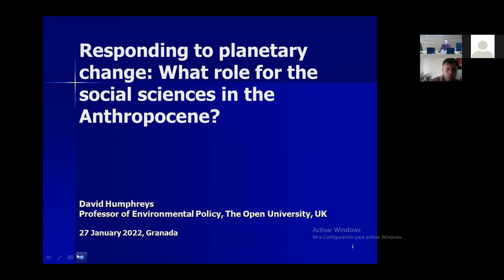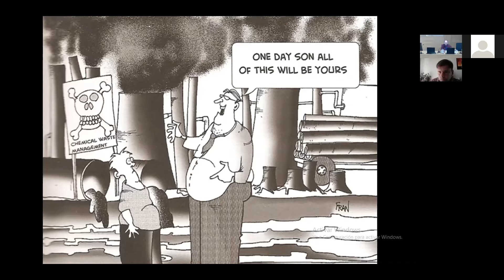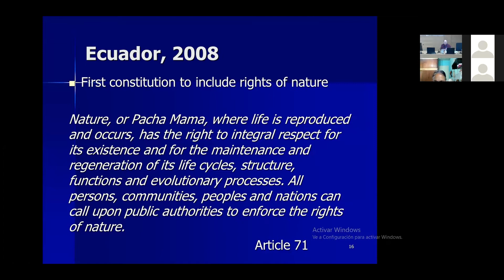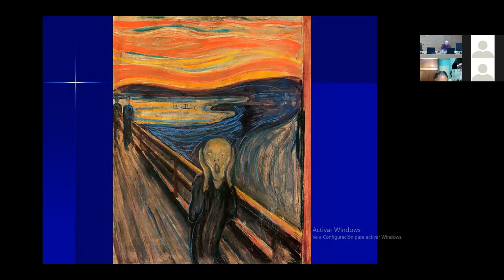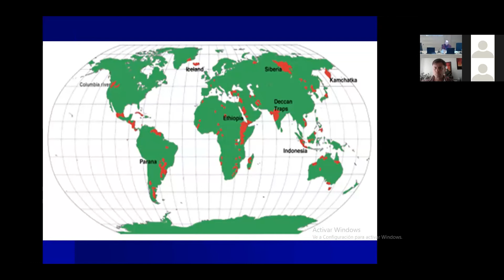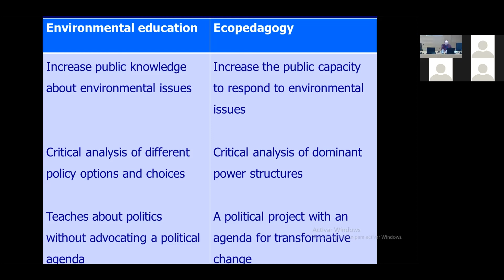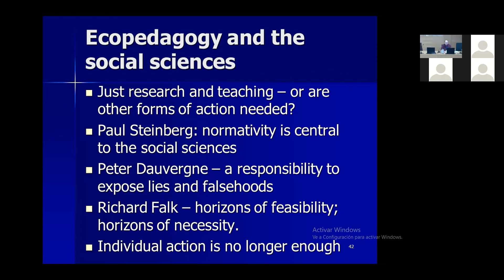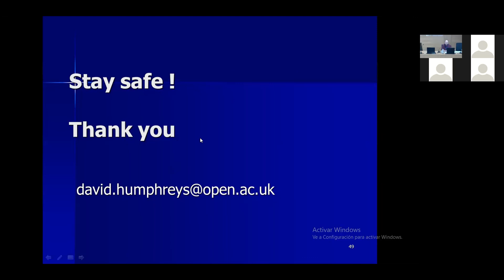S22 Plenary Session: David Humphreys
Thank you to all who joined us for the Plenary Session, "Responding to planetary change: What role for the social sciences in the Anthropocene?," with David Humphreys.